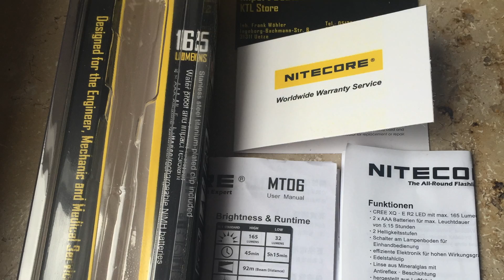Nitecore MT06 kurz und bündig vorgestellt! Review Deutsch Kugelschreiber Taschenlampe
Heute mal sehr kurz und bündig! Die Nitrcore MT-06 vorgestellt. Für ausgiebige Details zu dieser Lampe bitte hier klicken:

Ansonsten bitte mein Nitrcore MH-20 Video ansehen. Die Lampenart ist die selbe und ich gehe sehr auf alle Details ein die mir dazu aufgefallen sind und natürlich auch auf die des Herstellers. Zum Mh-20 Video bitte hier klicken

Falls Fragen zu dieser Lampe auftreten sollten, dann schreibt sie mir bitte einfach unter das Video..

Wünsche viel Spaß mit diesem Beitrag !!